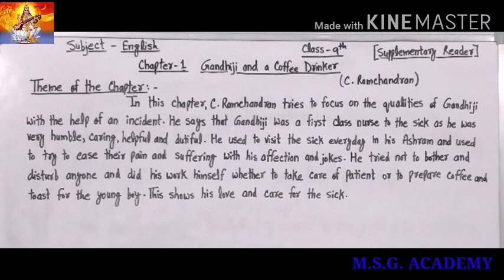Class- 9th, Subject- English Reader, by Pankaj sir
Lesson- 1  Gandhiji and a Coffee Drinker